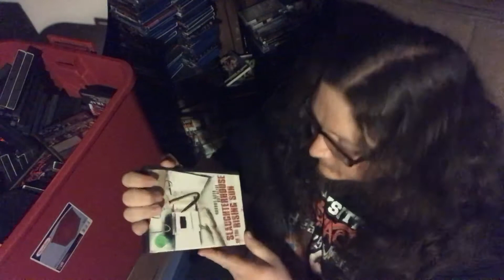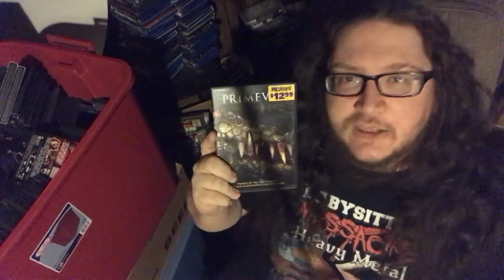Take Five (14)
Fucking Dave picks five random dvds out of his collection and has five minutes to talk about them.